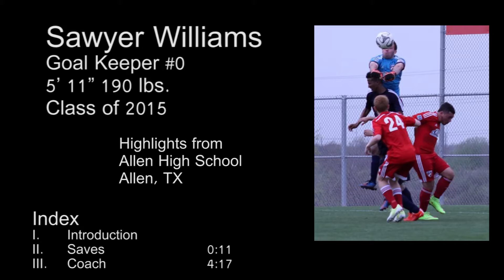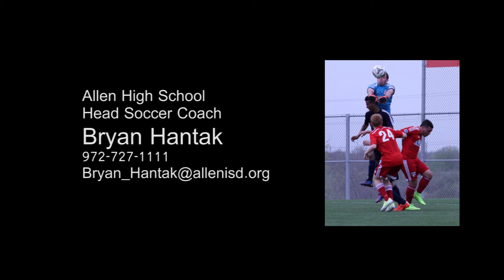Sawyer Williams Soccer